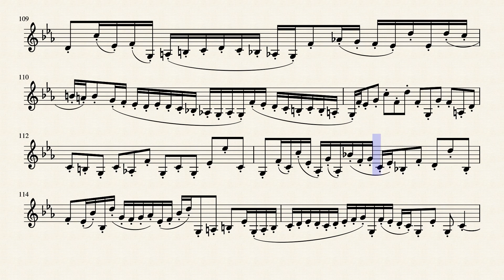Inventio para violino solo de BWV 788 by Ana Antão